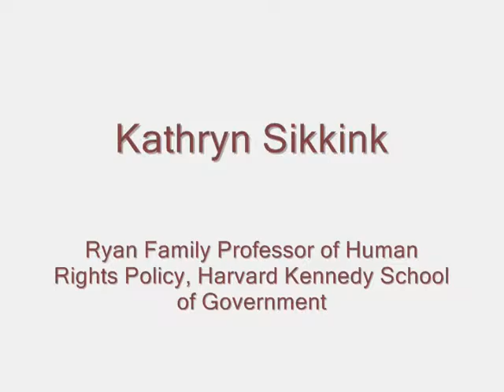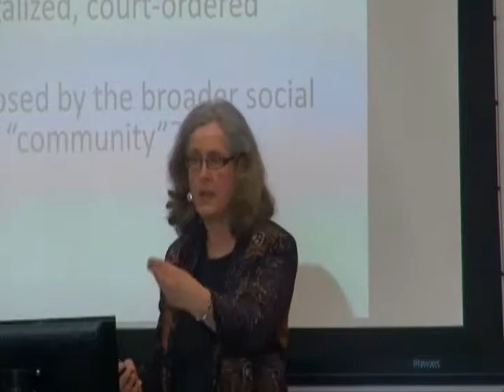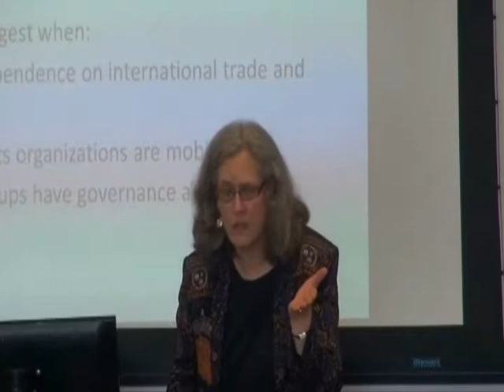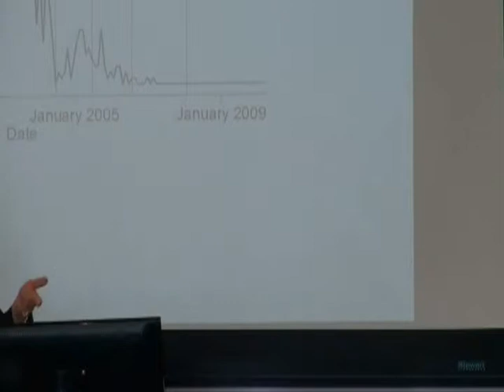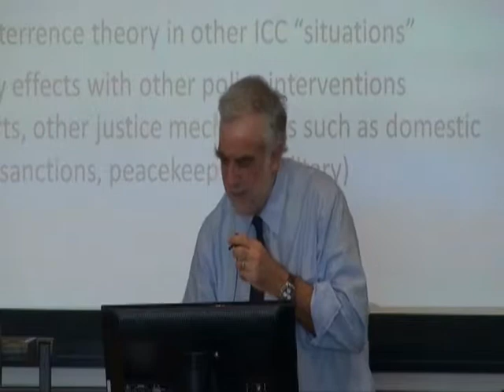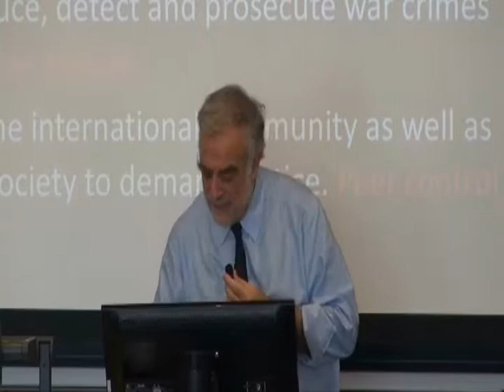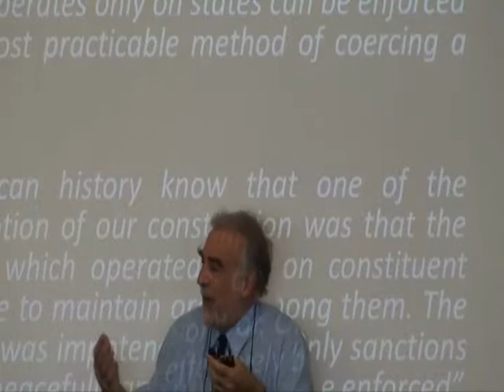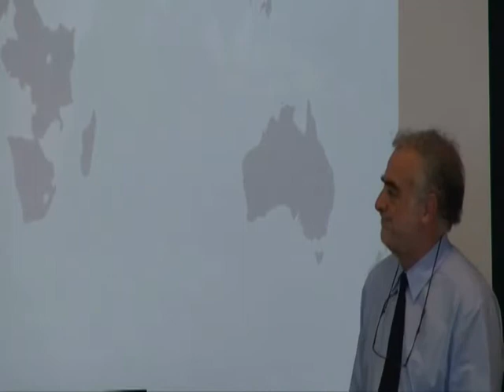Does the International Criminal Court Deter Civilian Deaths? (Ocampo, Simmons)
"Does the International Criminal Court Deter Civilian Deaths? Recent Research and Implications for Syria"
a lecture by:
Beth Simmons, Clarence Dillon Professor of International Affairs, Harvard University
and
Luis Moreno Ocampo, first Prosecutor of the International Criminal Court.
This public event was also part of the content for the course IGA-385.
It occurred on April 14, 2014 at the Harvard Kennedy School of Government.